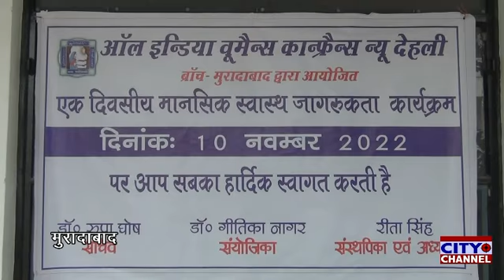मुरादाबाद के साईं विद्यापीठ कन्या इंटर कॉलेज मैं मानसिक स्वास्थ्य के विषय पर कार्यशाला हुई आयोजित